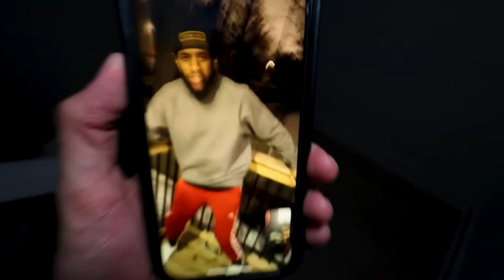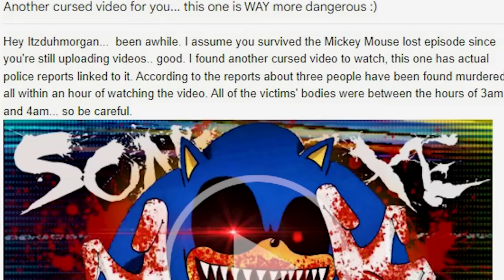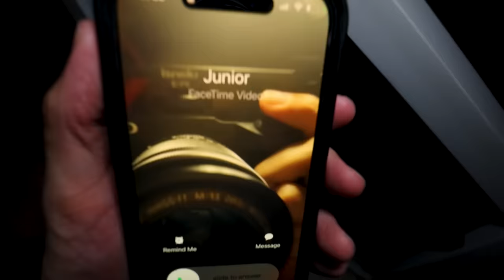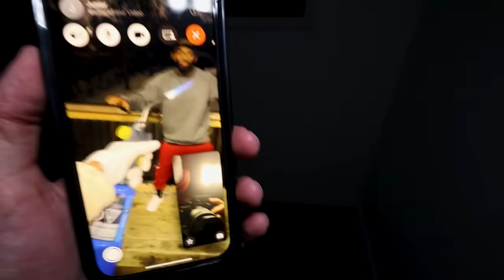*SCARY* DO NOT WATCH THE CURSED SONIC.EXE MOVIE AT 3AM !!! (WE ARE NOT SAFE)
Sonic.exe is a HORRIFYING version of Sonic The Hedgehog, so will watching his cursed movie at 3am the DEVILS hour go well for us?

What's up guys! A long time ago, one of YOU guys showed me about cursed movies, and ever since then I've been watching them at 3am and bad things happen. THIS time, I was sent to a sonic.exe movie that has been responsible for multiple people being attacked and never seen again by sonic.exe.  Tonight, I will be watching this cursed movie at 3am and seeing what happens.. wish me luck!